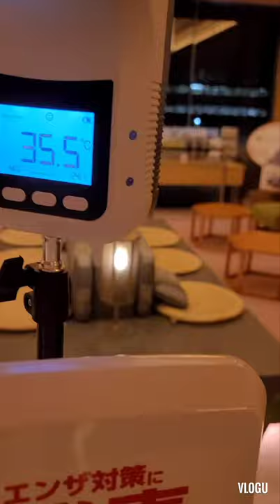first day/4 day trip to shizouka